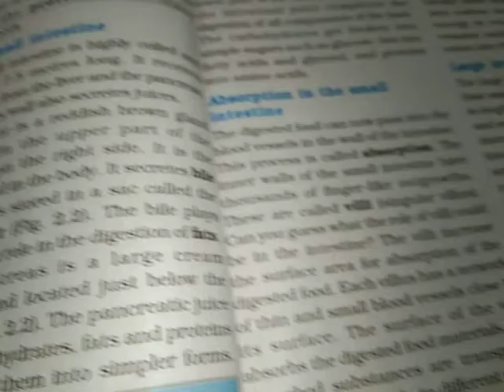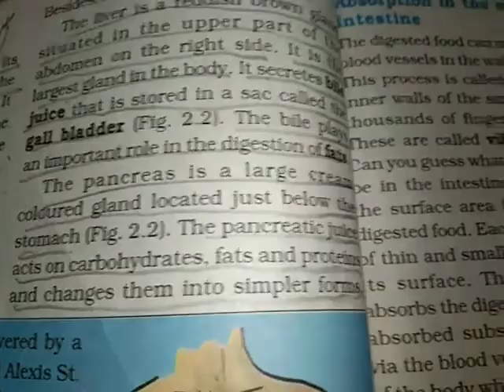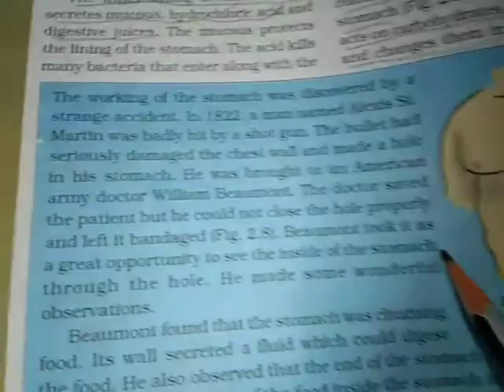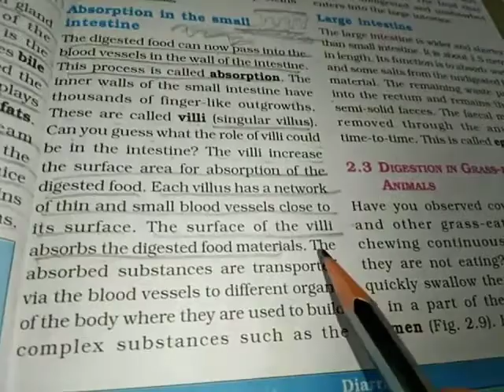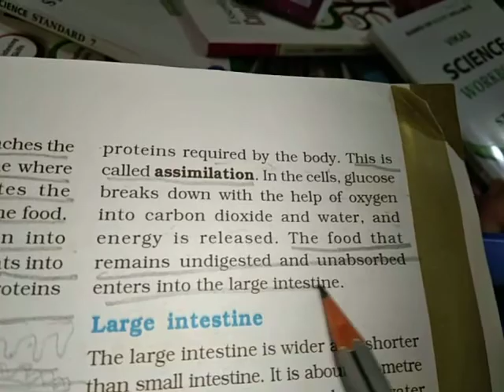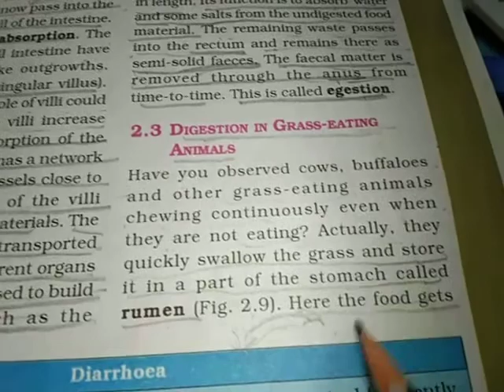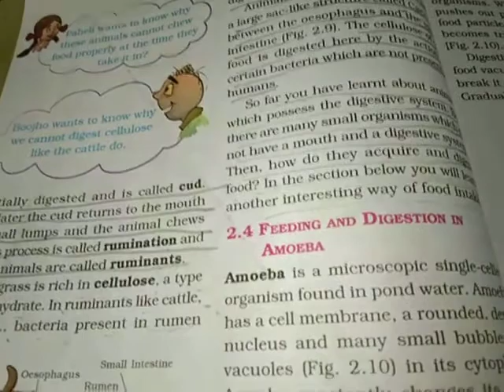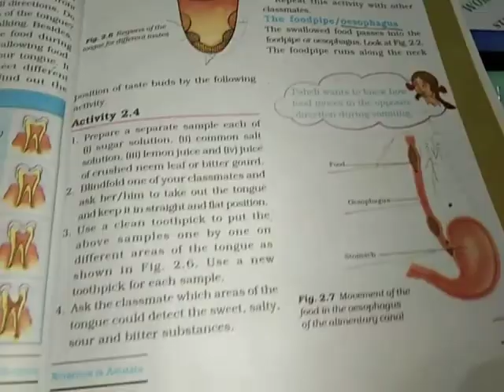Std.7 Science L-2 Nutrition in Animals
Digestion, absorption & assimilation